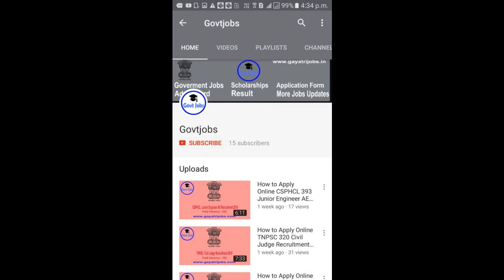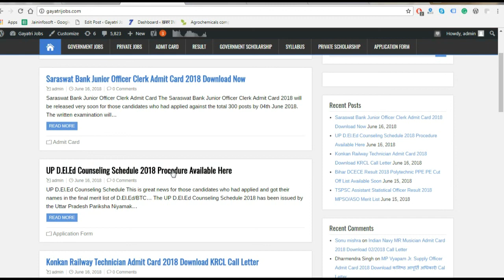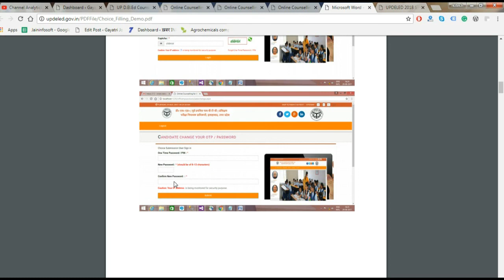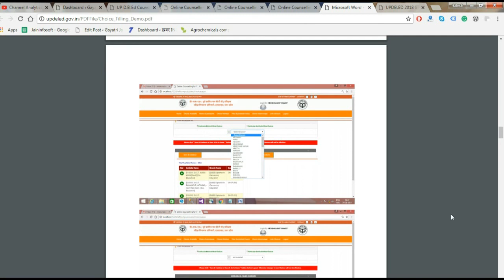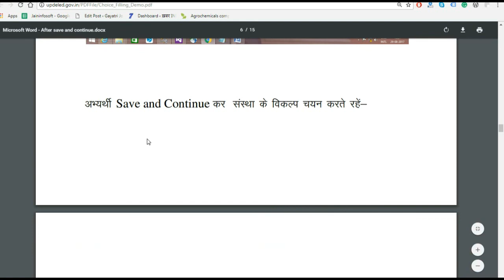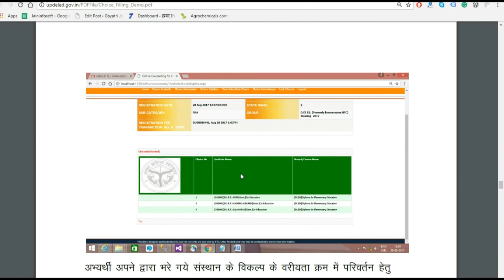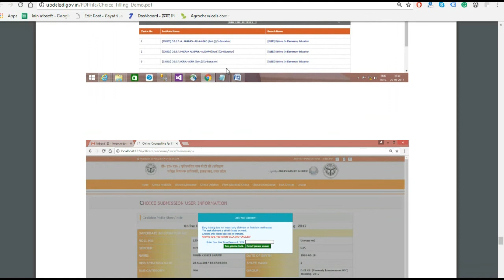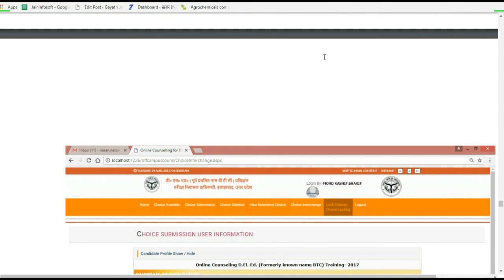UP D.El.Ed Counseling Schedule 2018 Process 1st Round to 5th Round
check UP BTC D.El.Ed Admission Counseling 2018-19/BTC Counseling Date 2018/BTC/D.El.Ed 2018 Counseling Dates District Wise/BTC Merit List/ D.El.Ed Merit List District Wise/ Counseling/ UP D.El.Ed. Admission Process 2018-19